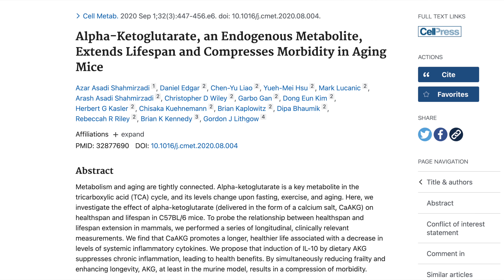Alpha-Ketoglutarate (AKG) Reviewed By Prof BRIAN KENNEDY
Clip from my recent podcast with Professor Brian Kennedy where he discusses Alpha-Ketoglutarate (AKG). Professor Kennedy is the former CEO of the Buck Institute for Aging, and now the Director of the Center for Healthy Aging at the Yong Loo Lin School of Medicine